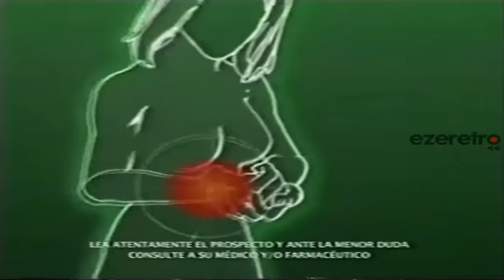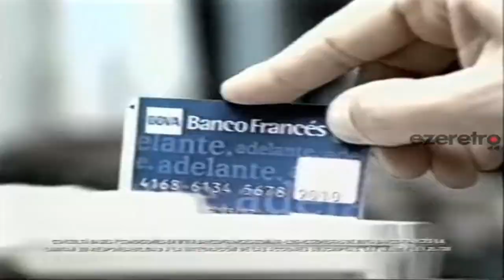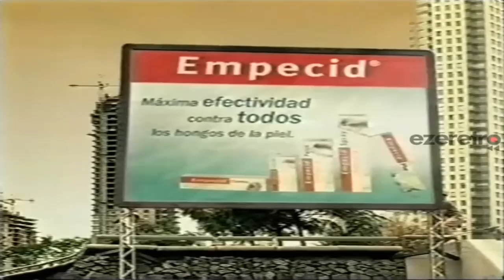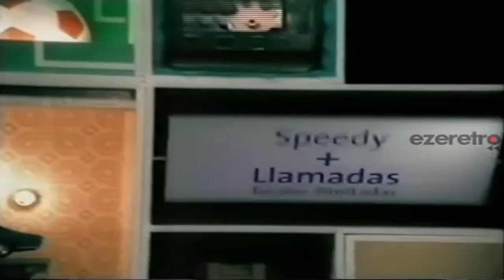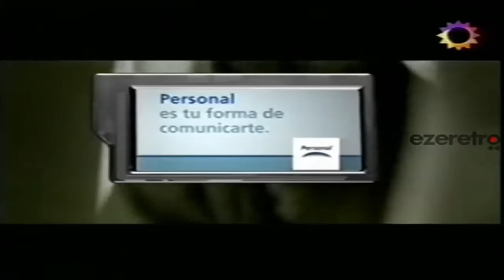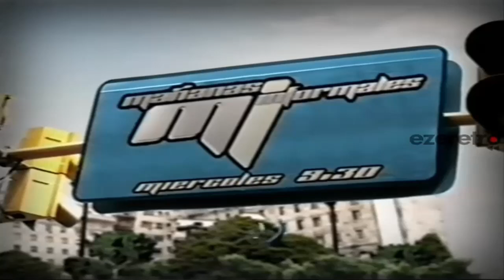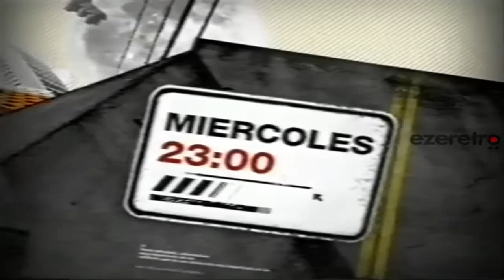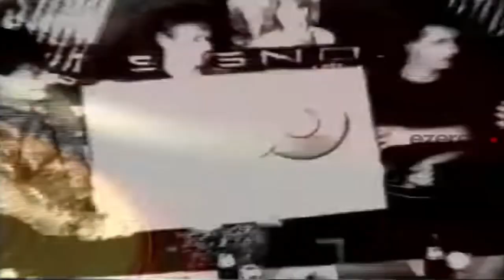Canal Trece - Tandas Publicitarias y Cierre de Transmision (Noviembre 2007)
Creditos: Ezeretro

Fecha: Miercoles 7 de Noviembre del 2007